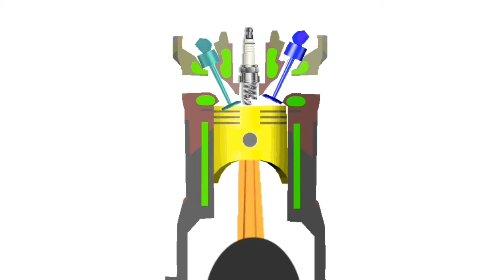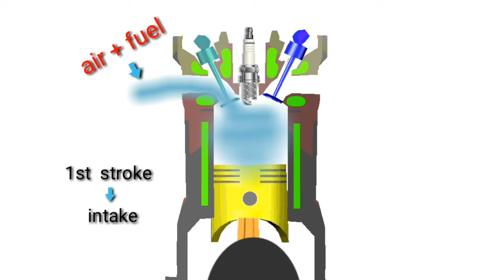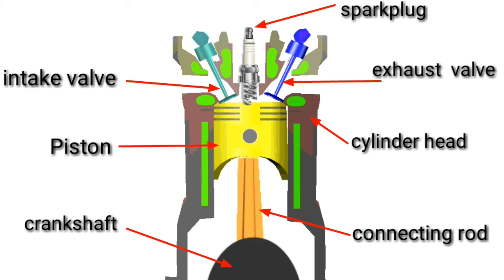Four 4 Stroke Engine Working Animation Video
Hi friends welcome in my channel all type of technical information video
Engine  maintenance and repairing  video
 bus engine repairing videos
car engine repairing videos
bike maintenance videos

support  your view and like  video
creating  strength  strong increases

technical Voice pro
technical Voice pro
technical Voice pro
technical Voice pro